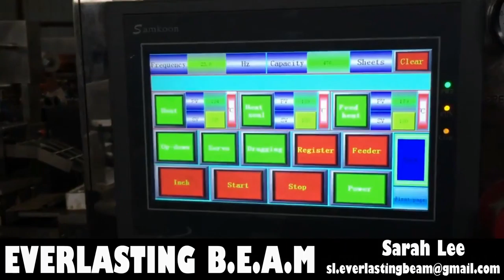Car use Perfume Filling Sealing Blister Packing MC Fully Automatic Machine de Remplissage Parfum